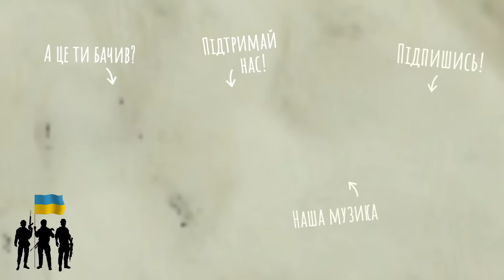Оаза Сіва у Єгипті - інакший маленький світ. Частина 1 | Двоколісні хроніки (№217)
На початку 2022-го наша сім'я мала чудову подорож до незвичного місця серед пустелі Сахара - оази Сіва. Колоритна і унікальна культура, гостинні люди, заворожуючі краєвиди, цікава історія - це далеко не все, чим захопило нас це місце.

ВЕСЬ ДОХІД ВІД МОНЕТИЗАЦІЇ КАНАЛУ МИ ПЕРЕДАЄМО УКРАЇНСЬКІЙ АРМІЇ. Також ви можете допомогти захисникам через наших друзів волонтерів, котрі займаються поставками тактичного спорядження бійцям - Штаб "Наша-Всюди"

Картка Приватбанку - 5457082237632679 (Муляр Володимир)

🎧 Слухайте нашу музику (і тим самим підтримайте нас) на усіх музичних платформах, зокрема: